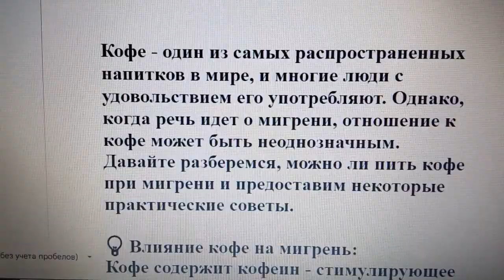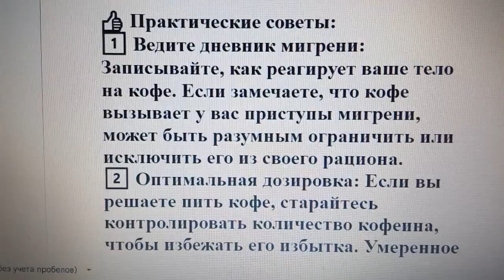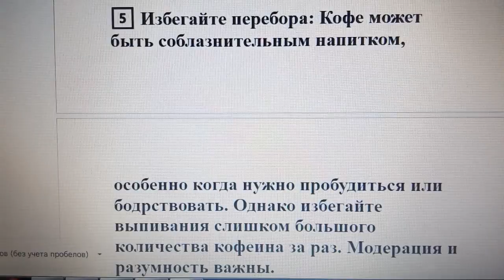🔍 Кофе можно принимать при мигрени или нет? ☕️💡 Практические советы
Кофе - один из самых распространенных напитков в мире, и многие люди с удовольствием его употребляют. Однако, когда речь идет о мигрени, отношение к кофе может быть неоднозначным. Давайте разберемся, можно ли пить кофе при мигрени и предоставим некоторые практические советы.

💡 Влияние кофе на мигрень:
Кофе содержит кофеин - стимулирующее вещество, которое может оказывать воздействие на сосуды и нервную систему. У многих людей мигрень связана с расширением и сужением сосудов головного мозга, и кофеин может повлиять на этот процесс.

🚫 Потенциальные негативные эффекты:
Для некоторых людей кофеин может стать провоцирующим фактором мигрени и вызывать приступы боли. Они могут отмечать, что после употребления кофе возникают головная боль, головокружение или другие симптомы мигрени.

✅ Индивидуальная реакция:
Важно отметить, что реакция на кофе может быть индивидуальной. Некоторые люди с мигренью могут употреблять кофе без негативных последствий, а для других даже небольшое количество кофеина может вызывать приступы.

👍 Практические советы:
1️⃣ Ведите дневник мигрени: Записывайте, как реагирует ваше тело на кофе. Если замечаете, что кофе вызывает у вас приступы мигрени, может быть разумным ограничить или исключить его из своего рациона.
2️⃣ Оптимальная дозировка: Если вы решаете пить кофе, старайтесь контролировать количество кофеина, чтобы избежать его избытка. Умеренное потребление может быть безопасным для некоторых людей с мигренью.
3️⃣ Обратитесь к врачу: Если у вас мигрень и вы не уверены, можете ли пить кофе, обсудите это со своим врачом. Он сможет оценить вашу ситуацию и дать рекомендации, учитывая ваши индивидуальные особенности.

Каждый человек уникален, и реакция на кофе может различаться. Если вы хотите узнать, как кофе влияет на вашу мигрень, рекомендуется следовать следующим практическим советам:

4️⃣ Постепенное введение: Если вы решаете включить кофе в свой рацион, начните с небольших порций и следите за своими ощущениями. Обратите внимание на любые изменения в частоте или интенсивности мигреневых приступов.

5️⃣ Избегайте перебора: Кофе может быть соблазнительным напитком, особенно когда нужно пробудиться или бодрствовать. Однако избегайте выпивания слишком большого количества кофеина за раз. Модерация и разумность важны.

6️⃣ Рассмотрите альтернативы: Если вы обнаружили, что кофе усиливает ваши мигреневые симптомы, можете попробовать заменить его на другие напитки, не содержащие кофеина. Например, гербал-чаи, безкофейные заменители кофе или травяные отвары могут быть хорошей альтернативой.

7️⃣ Консультация с специалистом: Если у вас возникают серьезные проблемы с мигренью и вы не знаете, можно ли вам употреблять кофе, обратитесь к врачу или специалисту по мигрени. Они смогут предоставить вам индивидуальные рекомендации и советы.

Запомните, что каждый организм уникален, и то, что подходит одному человеку, может быть неэффективным или даже вредным для другого. Слушайте свое тело, обращайте внимание на свои реакции и принимайте решения, которые наилучшим образом соответствуют вашему здоровью и благополучию.